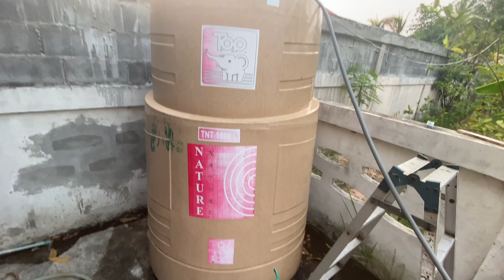ล้างถังน้ำให้ยายค่ะ